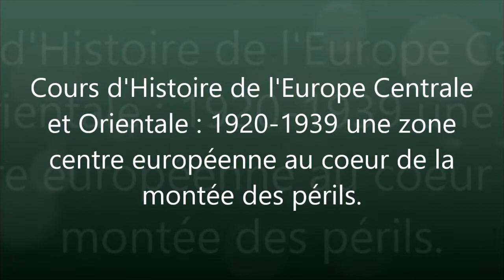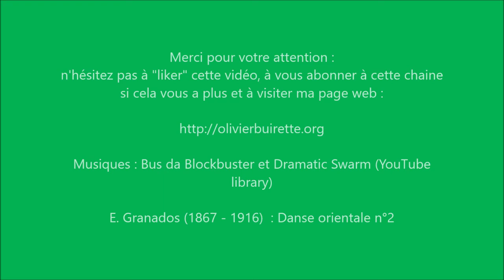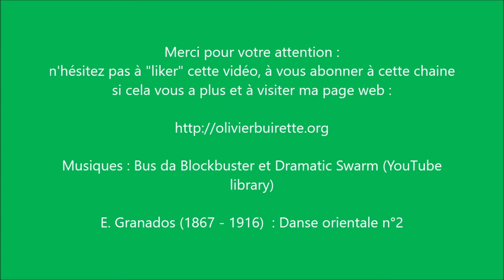Histoire de l'Europe centrale au XXe siècle Cours n°4, la montée des périls 1919-1939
Les années 20 verront le triomphe du système de stabilité démocratique issu de la victoire pour l'Europe centrale et orientale. Même si les puissances occidentales créent une nouvelle alliance militaire pour renforcer cette stabilité : La Petite Entente, même si la question du paiement des réparations allemandes va provoquer l'invasion de la Ruhr en 1923 qui sera solutionnée par un prêt des Etats Unis en 1924 (le plan Dawes). La conférence et les accords de Locarno de 1925 sont un moment de stabilité de tout le système de Versailles né des Traités de Paix. Hélas les problèmes s'accumulent à la fin des années 20, montée en puissance de l'URSS de Staline, problèmes hérités des Traités de Paix qui s'intensifient et la crise économique de 1929 va semer le chaos dans le monde et surtout dans cette nouvelle Europe centrale si fragile. Les années 30 verront le triomphe de deux autres totalitarismes que seront le fascisme italien et le nazisme allemand à partir du 30 janvier 1933. Ce dernier en la personne de son leader Adolph Hitler va progressivement point par point détruire l'ordre des Traités de Paix. Les occidentaux divisés et en proie aux problèmes économiques de la crise ne réagiront que trop tard et tomberont dans le piège de Munich tendue par Hitler en septembre 1938.